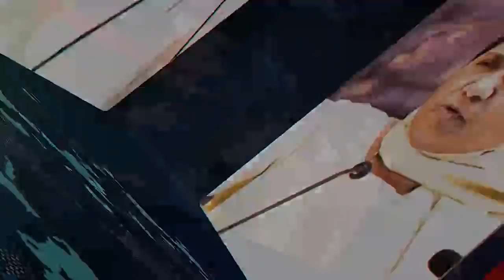चन्नी का बड़ा बयान आया सामने, जब बात हद से बढ़ गई तब अमरिंदर को हटाया गया ! Punjab Politics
- चन्नी का बड़ा बयान आया सामने, जब बात हद से बढ़ गई तब अमरिंदर को हटाया गया.साथ ही चन्नी को सीएम बनने के लिए राहुल ने कहा था!